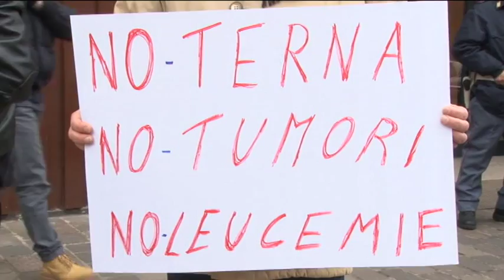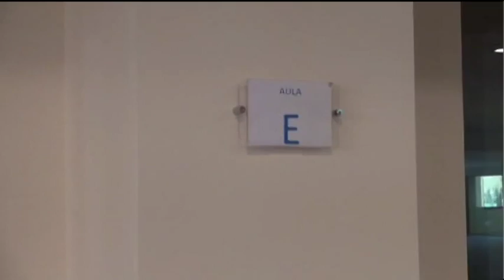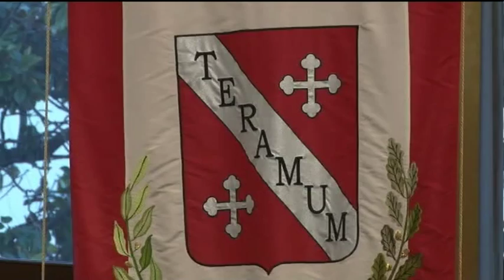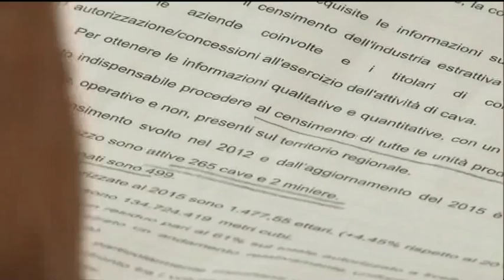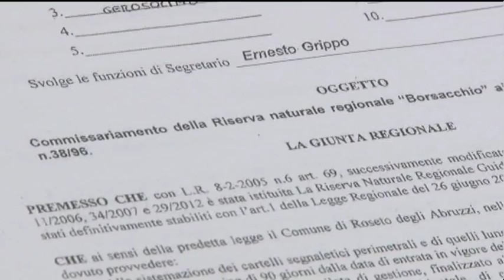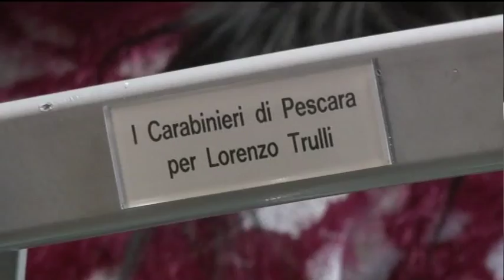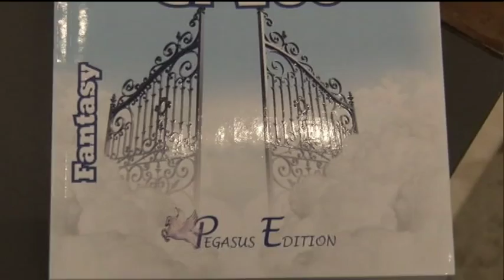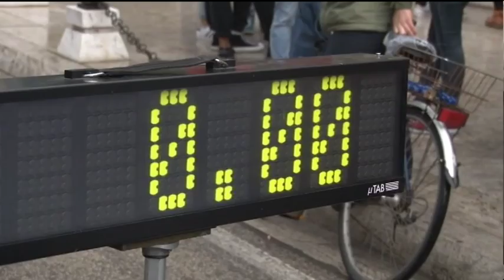TgSei Edizione della notte Venerdì 22 gennaio 2016